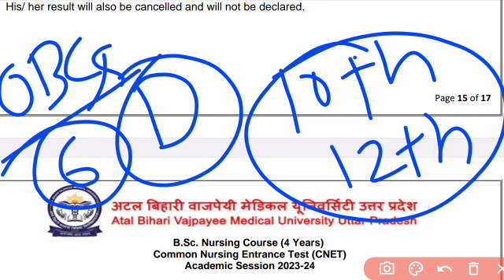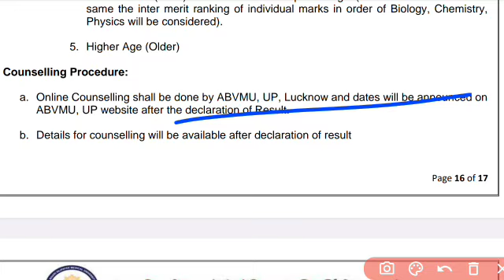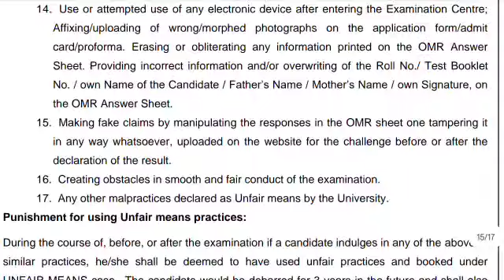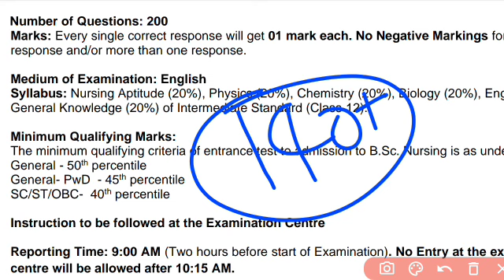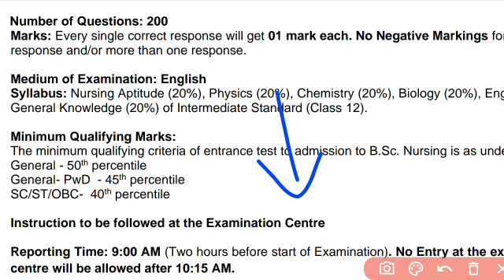UP BSC Nursing Entrance Exam 2023 RESULT KB Ayega|ABVMU Cut off2023 अब आगे क्या करना |पेपर कैसा हुआ